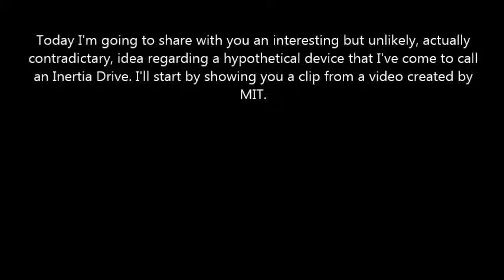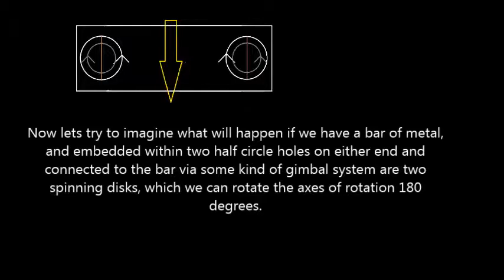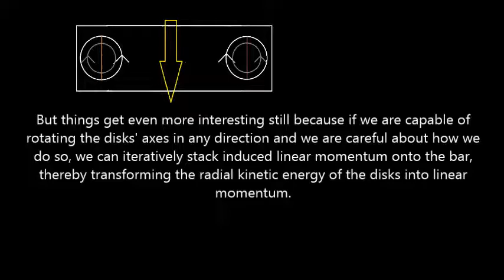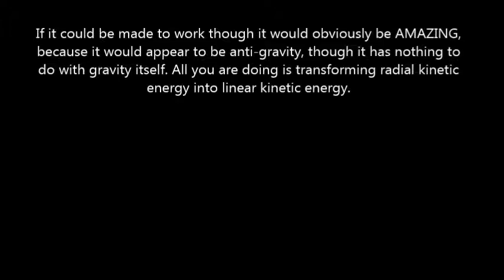Interesting But Unlikely Ideas: Inertia Drive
In this video, I talk about an interesting but unlikely idea regarding how you could transform energy stored as radial momentum into linear momentum. The results would appear to be anti-gravity, though this effect has absolutely nothing to do with gravity.